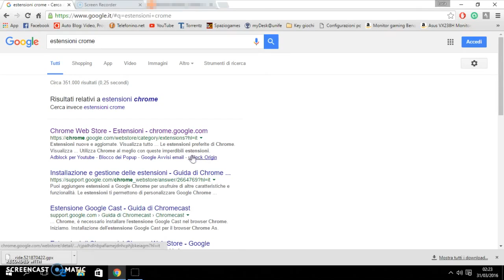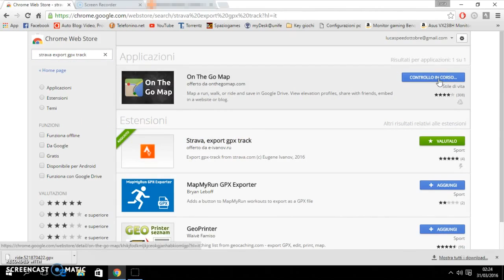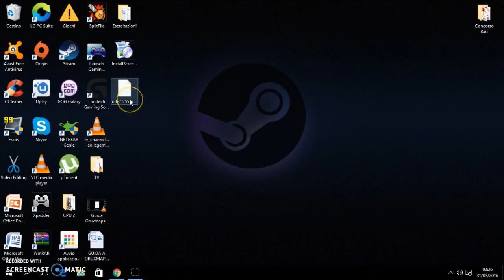COME SCARICARE TRACCE GPX GRATIS SU STRAVA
Chi non è sempre in esplorazione o pedala su tracciati mai visti? Chi non ha mai chiesto il favore ad un amico o conoscente di girare una traccia?
E' sempre un piacere scoprire posti nuovi e diciamola tutta, spesso chiediamo aiuto all'amico che ne sa sempre più di noi.

Ogni giorno tanti ciclisti percorrono sempre strade o trail diversi che noi non conosciamo. Li vediamo spesso su Garmin connect ma soprattutto sul portale più usato dai ciclisti STRAVA.

In breve per scaricare una traccia GPX bisogna essere un account premium ovvero a pagamento (ho aderito ad un abbonamento di circa € 50 per tutto l'anno che sicuramente non rinnoverò!) ma ovviamente il sito offre altri servizi che il profilo base non ha.

Comunque il rimedio per scaricare la traccia gratuitamente c'è ed è molto semplice.
Segui il tutorial sotto e scoprirai tutto sul percorso scaricato!